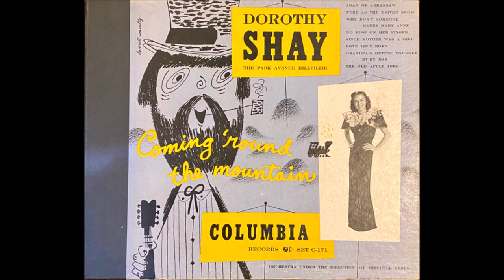Dorothy Shay - Why Don't Someone Marry Mary Anne [1947].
[Written by  George Beatty - Britt Wood].

Dorothy Shay  -  "Coming 'Round The Mountain"   [1948]
Also on Columbia SINGLE 38307 A

    with Orchestra Under the Direction of  Mitchell Ayres

1951 Abbott and Costello Movie